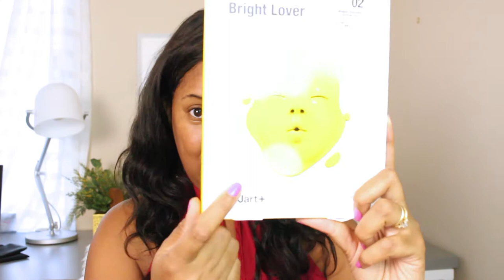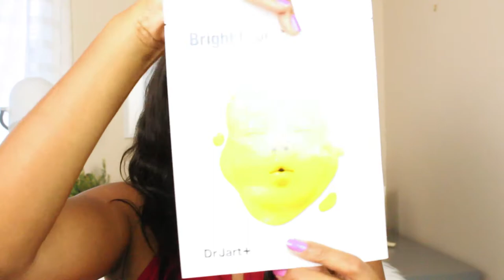MASCARA DO AMOR? SILICONE - BRIGHT LOVER RUBBER MASK REVIEW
Ola Divas & Divos
Estou em busca do produto para hidratar e restaurar a coloração de manchas de ressecamento.. Encontrei essa mascara famosinha e achei legal testar e mostrar aqui pra vocês...

Este mes estarei sorteando kits com produtos que eu mostrar aqui, e como eu não vou anunciar em títulos dos videos, quero colocar aqui na descrição, só para minhas inscritas e ver quem realmente lê a caixinha de descrições.. Comente neste vídeo,
Essa Frase : Nossa Val Que babado, você ficou super novinha.. assinado : (coloque o seu nome). e depois este emoji de coração azul:

Fique ligadinha porque ate o final do mes terei coisas maravilhosas, e so ganha quem participar : comentando, curtindo e interagindo comigo.. beijocas da Val